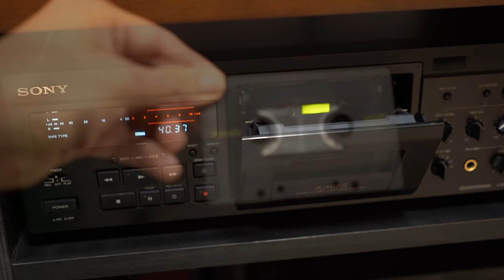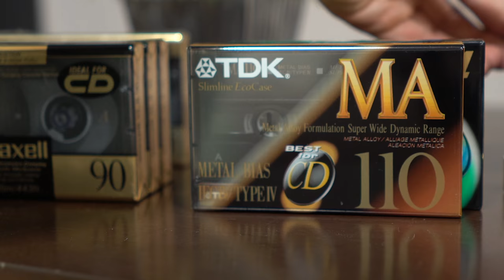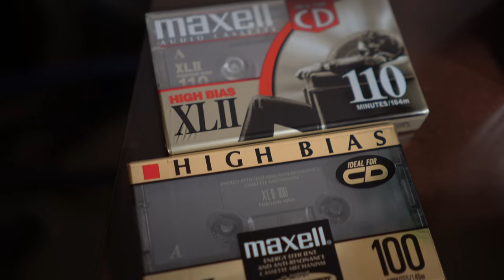My Cassette Tapes Collection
Sealed and opened audio cassetes tapes. Maxell Sony, TDK Basf.